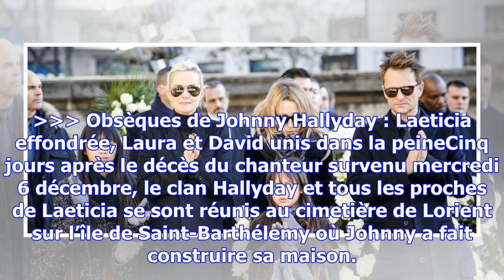Obsèques de johnny hally­day : qui étaient les proches présents à saint-barthé­lemy ?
Publié le mardi 12 décembre 2017 à 16:48  par Caroline PerrinCe 11 décembre, Laeti­cia, la famille e...